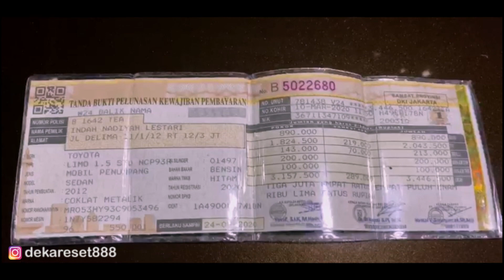Si Brown Lambodoor 2012 Udah Plat B hitam Bpkb Ready..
Untuk Informasi Mengenai Seputaran Ex Taxi Bisa Menghubungi ⤵️
CS- Semua Unit Ex Taxi : 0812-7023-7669
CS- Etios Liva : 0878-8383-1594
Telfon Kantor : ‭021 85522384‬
Kita Respon Jam Kerja
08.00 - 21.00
Untuk Bagian Pengaduan atau Laporan Bisa DM Owner Di DM/Inbox Akun Resmi Instargam
Alamat Kantor dan Bengkel Resmi Kita :
Share Googlemap/Gojek/Grab :
Jl Raya Jati Kramat No 198 RT 004 / RW 017 Jati Mekar  Kec. Jati Asih
17422
PT.Deka Reset ArsenCya Hanya Menerima Orderan Via Cash Dan Transfer Ke Rekening Perusahaan Kita Dan Atas nama Pribadi Owner Kita  Sebagai Berikut :
➡️ Rekening PT.Deka Reset ArsenCya
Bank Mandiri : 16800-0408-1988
➡️ Rekening Owner Deka Reset
Bank BCA / BNI / BRI / Mandiri
Atas Nama : Syahputra eka Kurniawan
HATI-HATI TERHADAP PENIPUAN YANG MENGATAS NAMA KAN DEKA RESET. SELAIN NO REKENING DAN ATAS NAMA DI ATAS KITA TIDAK PERNAH MENANGGAPI KASUS PENIPUAN BERBENTUK/ALASAN APA PUN...